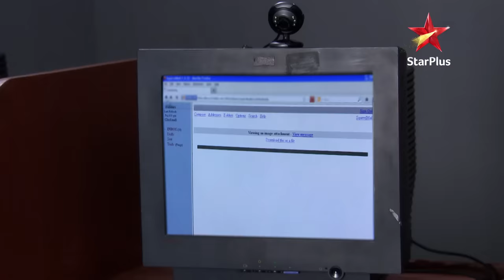Saraswatichandra - Season 1 | Episode 5 - Part 1